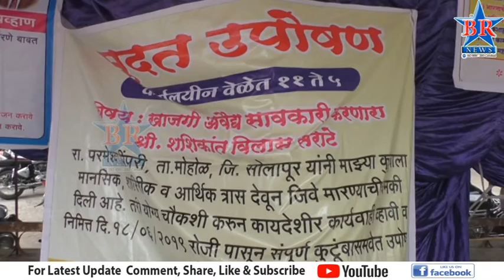खाजगी सावकाराकडून छळ दादपूरच्या राठोड कुटुंबीयांचं उपोषण